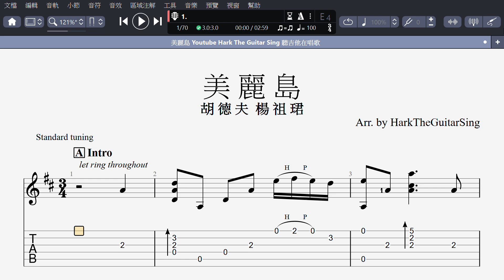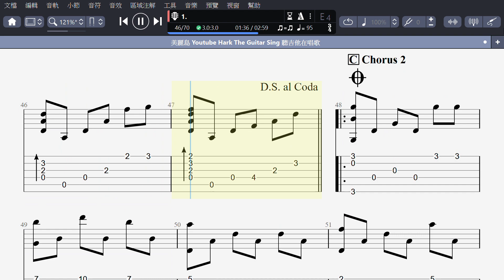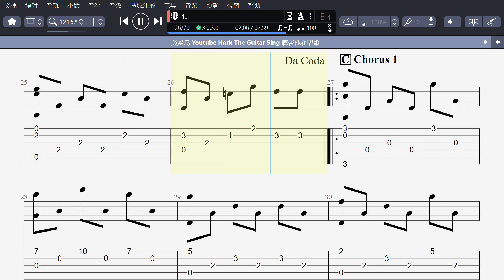美麗島 (吉他) Formosa Beautiful Island | 胡德夫Ara Kimbo 楊祖珺 Tsu-Chuen Yang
延伸閱讀 Reference Link

馬世芳「聽說」第10集「我們搖籃的美麗島」
節目內容：「美麗島」創作背景、隱匿與重現、各版本聆賞